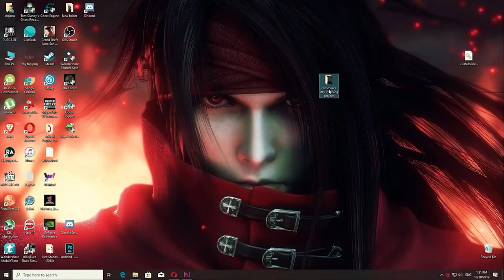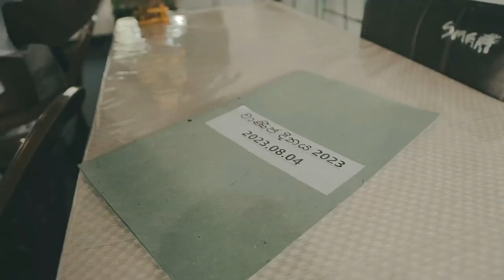Mayurabhiman 2023 - Commerce Day Short Film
Videography - Heshan Dhananjaya
Animation - Dhanindu Induwara
Script & Directing - Sadeesha
Cast - All Commerce Section Students